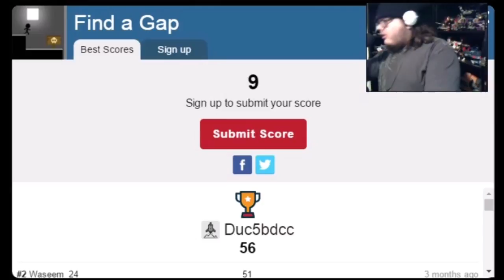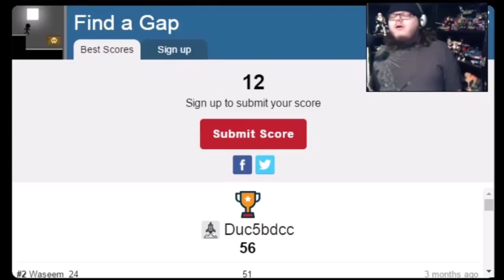Stick Month 2 || Episode 8 || Find a Gap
sorry for the late upload the internet has been bad